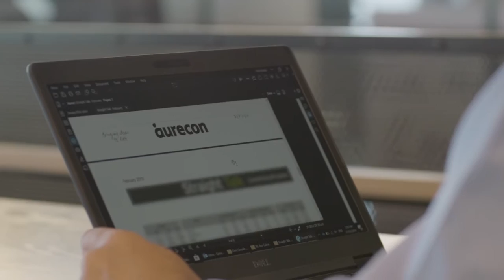From the desert to the sea: Qaiser Hayat's engineering journey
Qaiser Hayat, Geotechnical Engineer with Aurecon, shares his engineering journey of going from the hot and arid deserts of Pakistan and Dubai to relocating with his family to the lush green mountains and crisp blue waters of New Zealand.